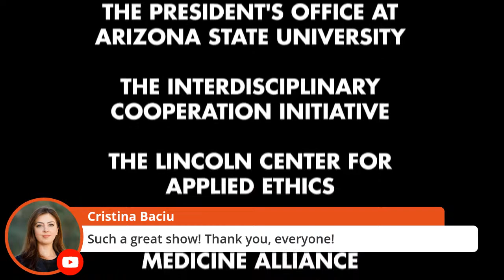The Other Side: Education in the Zombie Apocalypse: Public school vs. Paleo School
Is the traditional classroom dead or undead? We talk with science education expert John Rudolph, anthropologist Meredith F. Small and unschooling researcher Kevin Currie-Knight about how kids learn in times of calm and in times of crisis. Join us for a friendly debate about how we should educate our kids in (and for) the zombie apocalypse.